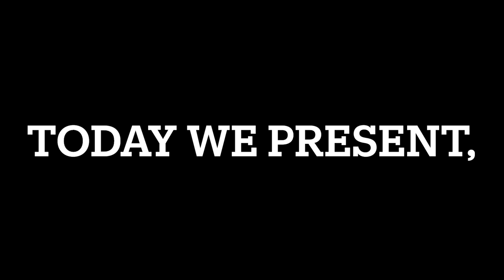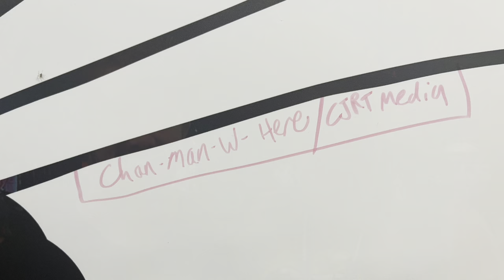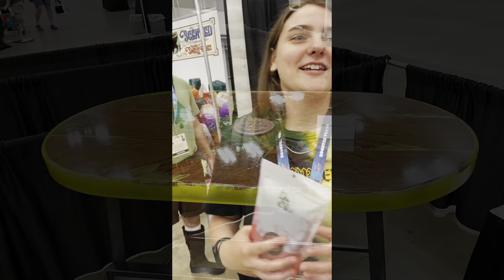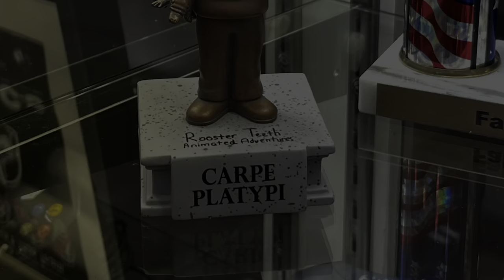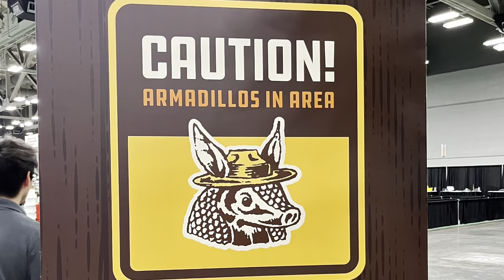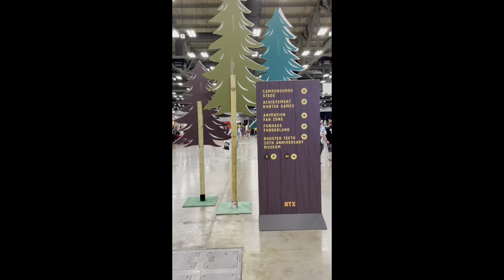CJRT heads to RTX 2023 @youtubecreators @roosterteeth rtxaustin ​⁠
Join Chandler and Jill as they head to RTX Austin 2023, featuring, Sully, AJ, Sylvia, and Luis. Enjoy!!!

I own no copyrighted music. @roosterteeth @roosterteethanimation